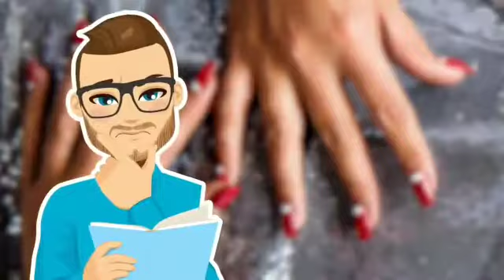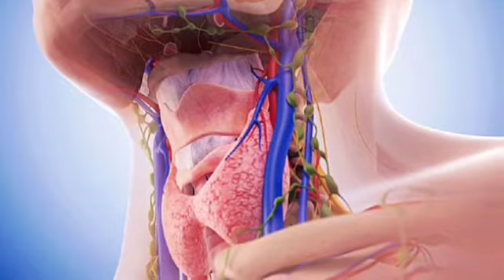आपके बारे में क्या कहते हैं नाखून पर बने सफेद निशान... | Nail Spots Reflect Parsonality Traits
नाखून पर सफेद निशान | Nail White Marks Explained

Why are there white spots on Nails ? नाखून पर सफेद दाग क्यों होते हैं ?

What does the white mark on nails mean? Let's find out!

What is the meaning of this half moon made on our nails?
• look at your fingernails did you see half moon ?
• Do you about half moon on your nails?
What does it indicate?

If we look at our physical organs carefully, then it is sometimes wonder that god has made such a wonderful thing.
Every body has worked very closely with the organ.
Our skin-shaped romance, scary riddles made of hands, hands and feet nails, these are some things that make up these organs.

Half moon is the nucleus part

Half moon is made in the lower part of the nail, which is slightly more white than the other parts of the nail.
Have you ever thought, why is this half moon made up? The reality is that this half moon is an integral part of the nail.
This half-moon portion is called "Lunula" in Latin, In Hindi, it is called a small moon.
This "Lunula" opens a lot of rage in your health.

1. If any of these marks are white in the nail, the person will be considered as physically and mentally strong.
2. In astrology, it is said that, whose nails are blotchless and smooth, Such people do economic advancement.
Female nails are red and smooth, they are very fortunate.
3. Men's nails are not fainted and rounded, such men earn new dimensions of economic successes.
If someone has missing nails, they are more likely to have throat-related diseases.
4. Small and yellow nails display the nature of the person's delirious nature, while the spherical nails tell the person's strong ideas and the ability to take immediate action.
5. People with thin and long nails can not take quick decisions and because of this tendency many times they have to suffer loss.
Such people are addicted to intoxication. Their family members are often troubled by the adventures.
6. If there are small nails and nodular fingers, then such people take their life partner on gestures.
However, these characters are good, but they can not be fully believed.
7. The people with harsh nails are prone to strife with their tendency. Those who decide, they take their own course.
Whether they are right or wrong They do not care about anything.
8. The white stains on the thumb nail point to the success of love, but sometimes it is a sign of white stain defamation.

Nail color
• White nail
• Embossed nails
• Pig nails
• Blue nail
• Spoon-like nails
• Red and purple
• Half white and half pink nail

आपके बारे में क्या कहते हैं नाखून पर बने सफेद निशान...
Nail Spots Reflect Parsonality Traits
नाखून पर सफेद निशान
Nail White Marks Explained
Gyan Tv
signs that you are a genius
10 signs you are a genius
signs that you are intelligent
are you a genius
traits of a genius
am i a genius
signs that you are smart
Half moon on nails
half moon marks on nail
Nail,NailsWhite Spot
Leukonychia
why nails have white spot
white spot on nail
spots on nails
gyan tv
nakhun pe safed nishan